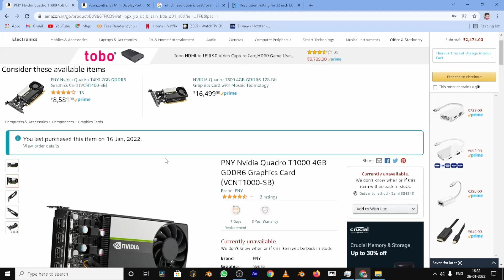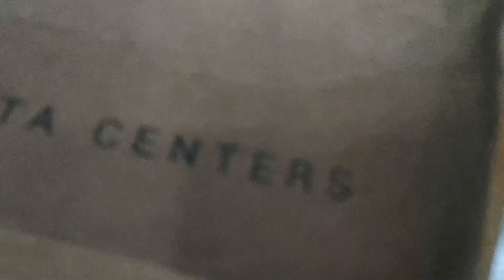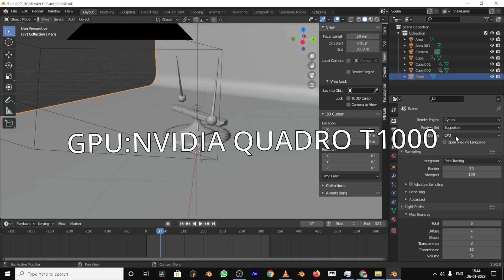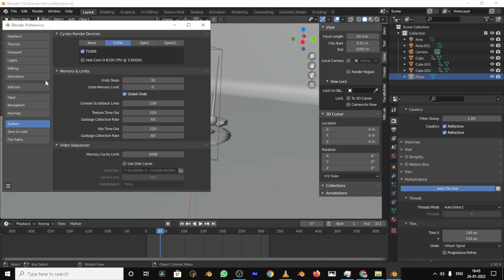Nvidia Quadro ddr6 4gb T1000 unboxing and performance in blender review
Are Quadro cards good for blender?
Nvidia Quadro ddr6 4gb T1000 Entry Level graphics card for Video editing and 3D Rendering
CPU-Intel(R) Core(TM) i3-8100 CPU @ 3.60GHz (4 CPUs), ~3.6GHz